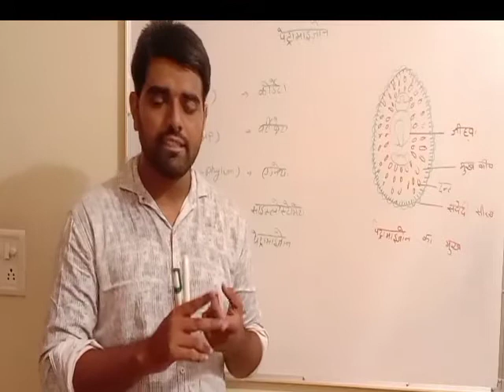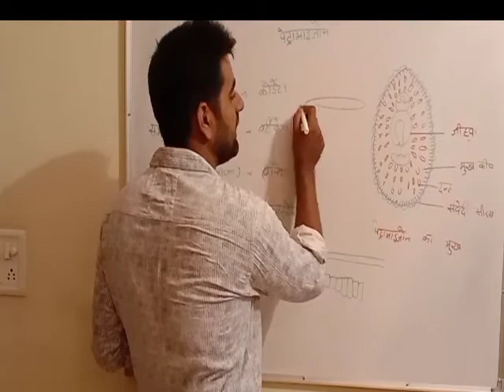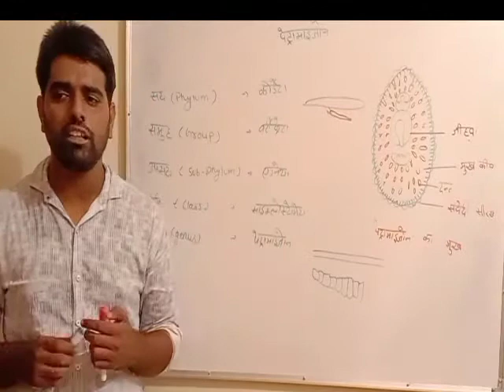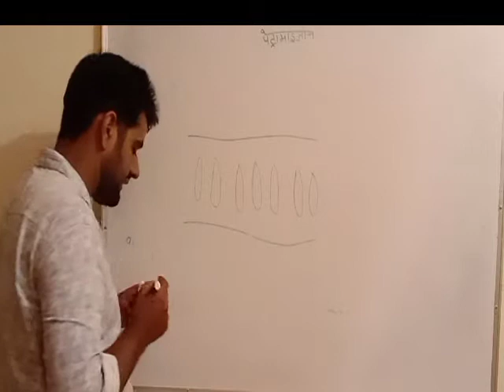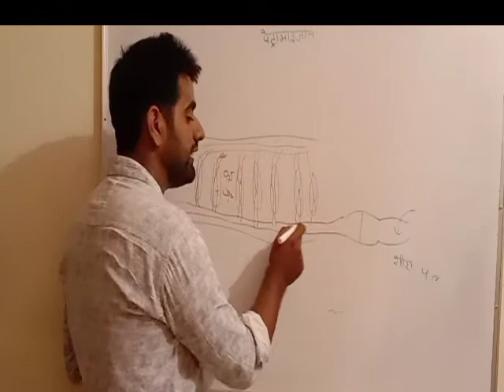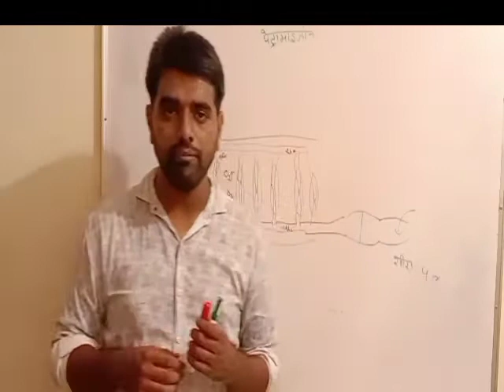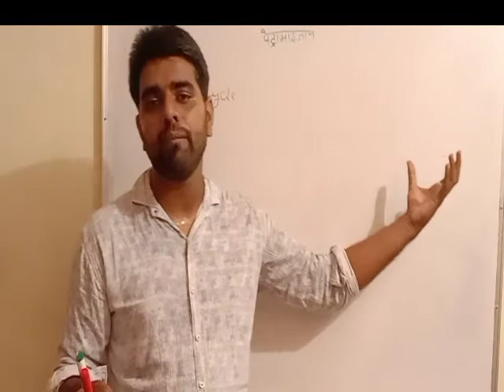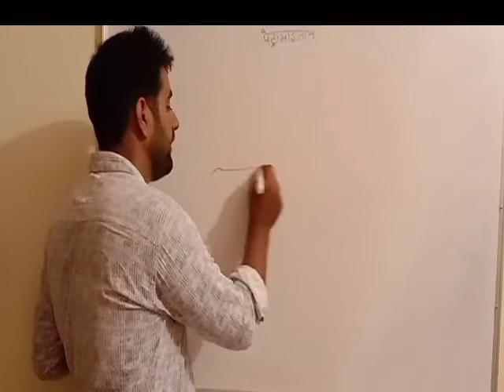Petramyzone (पेट्रामायजोन) in Zoology B.Sc Part-3 Video Lecture Hindi SVM JOBNER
Video Lecture on Petramyzone (पेट्रामायजोन) in Zoology B.Sc Part 3rd  in Hindi for UG Zoology students at SVM Jobner by Prof. Subham Singh

Swami Vivekanand Mahavidalaya Jobner(SVM Jobner) is a quality educational institute situated in the heart of Jobner Town. We are one of the first institute which started functioning in the town with aim to provide quality education to the local students and most importantly to the women. With the aim of “Women Empowerment” and “proper higher education” we started in 2004. At SVM, we are proud of our students who have done par excellence in getting jobs especially in government jobs(in central government and various state governments) and we are determined to help maximum students to get their dream job.For admission query for BA and BSC courses, Contact at:Swami Vivekanand Mahavidalaya,Renwal Road Jobner 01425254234